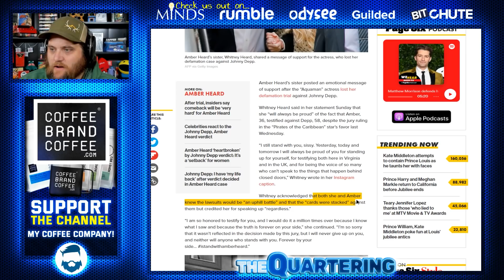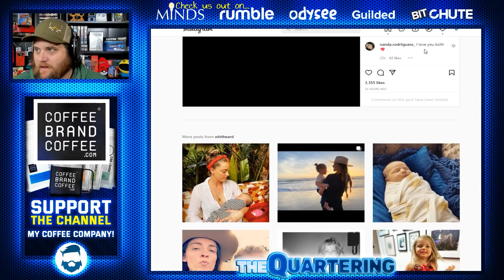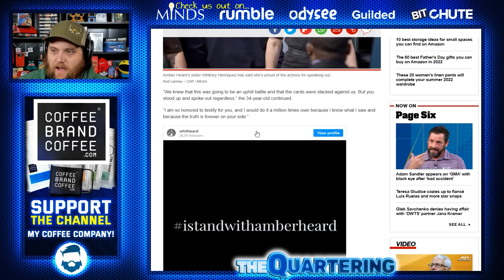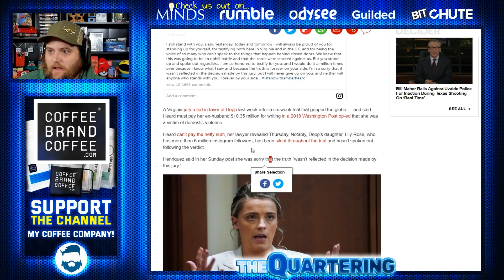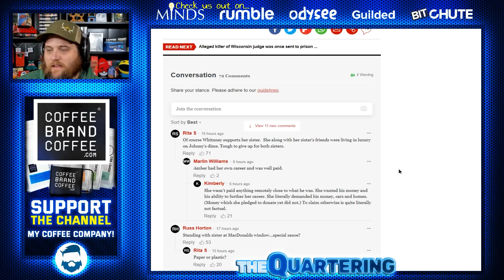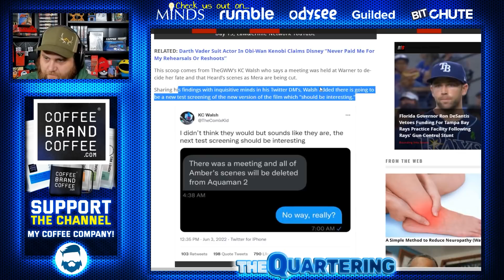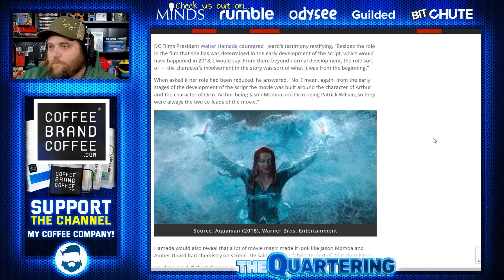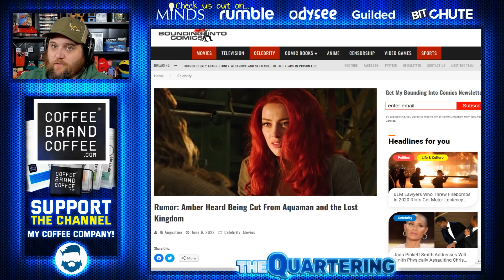Amber Heard Sister Just Issued A Statement & It Did NOT Go Well...